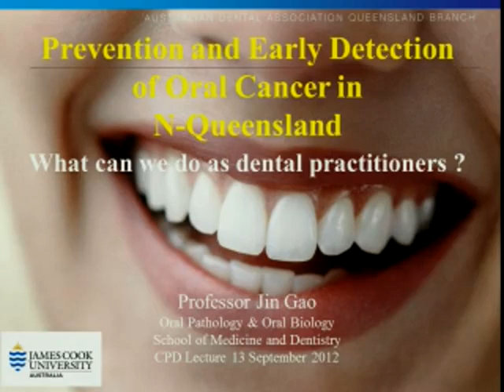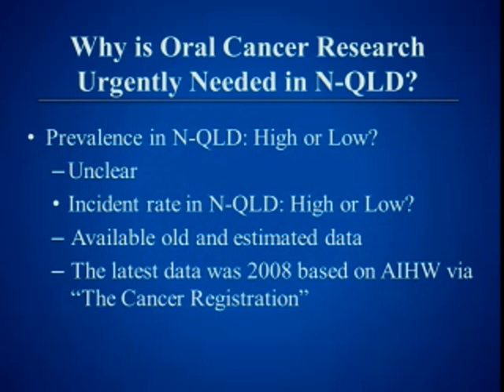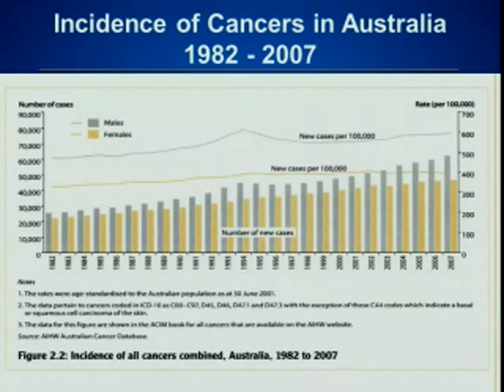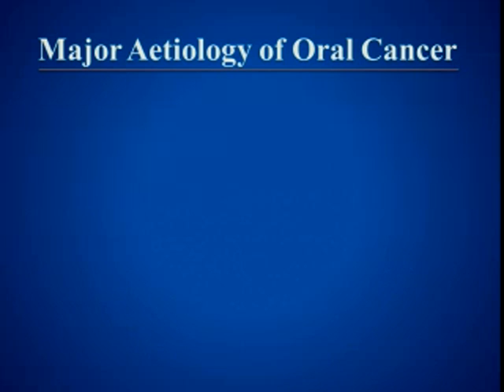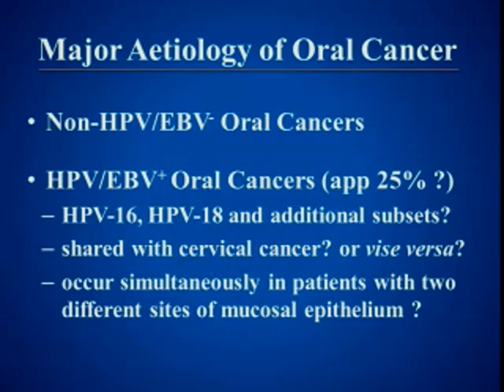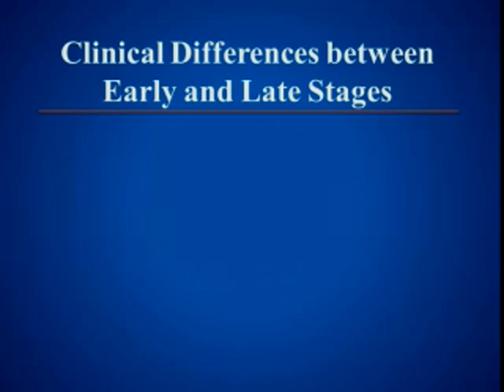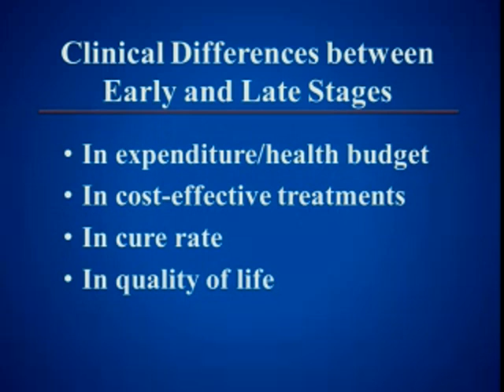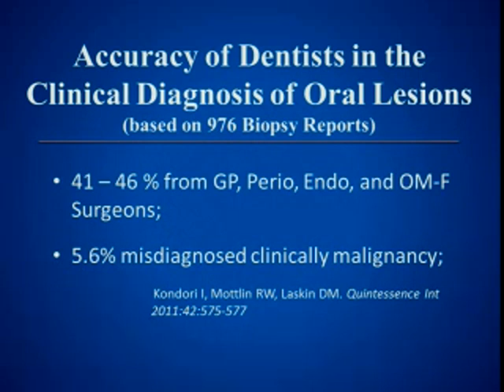JCU Dental School CPD Lecture - September 2012 - Part 1.avi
Professor Jin Gao - Spotting the early signs of oral cancer in North Queensland -- what can we do as dental practitioners?